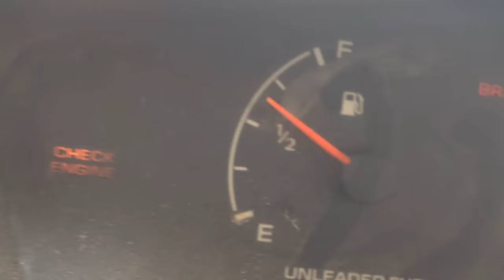NEON MOD 96 ADAPTACION SWITCH DE IGNICION UNIVERSAL.